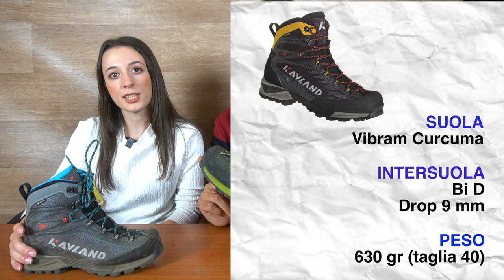Recensione Kayland Rocket GTX | Scarpone TUTTOFARE da trekking, ferrata ed alpinismo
Oggi parliamo dei nuovi Kayland Rocket GTX.
Realizzati con una suola Vibram Curcuma ed intersuola a due densità, questi Kayland Rocket sono perfetti scarponi da trekking, ma anche scarponi da via ferrata e per del semplice alpinismo.
Buona visione!